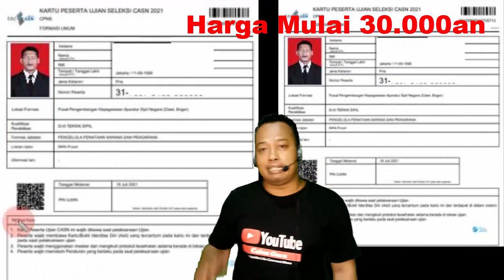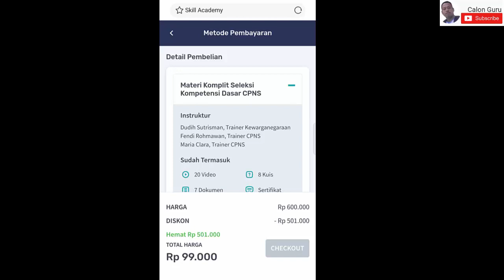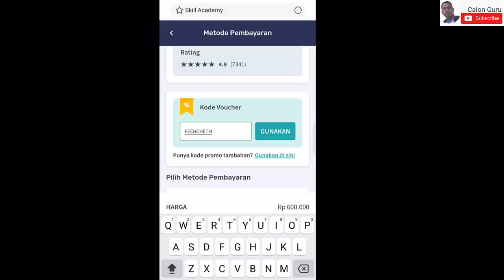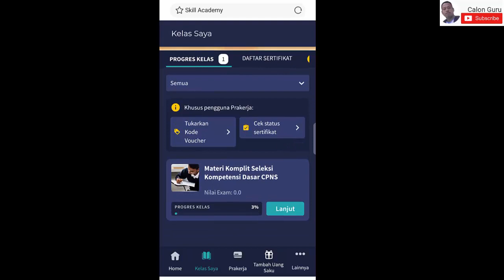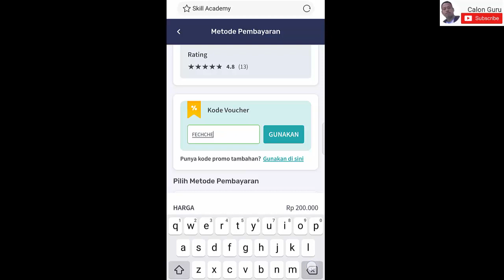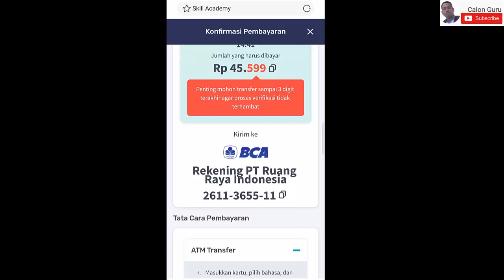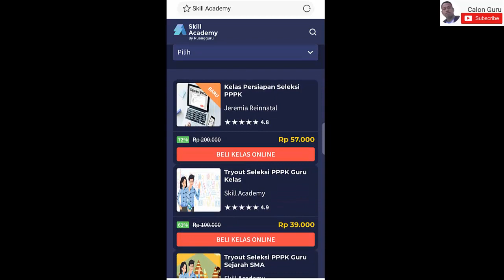Strategi Lulus CPNS dan P3K 2021, Cara Daftar Aplikasi Soal PPPK Tahun 2021 & Latihan Soal CPNS 2021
Pendaftaran CPNS 2021 dan pendaftaran PPPK 2021 sudah ditutup dan sekarang ini memasuki tahap pengumuman hasil seleksi administrasi CPNS 2021 dan pengumuman hasil seleksi administrasi PPPK 2021. Setelah dinyatakan lulus seleksi administrasi PPPK Guru maupun cpns sebaiknya kita belajar supaya bisa memenuhi passing grade cpns 2021, passing grade pppk guru 2021 dan passing grade pppk non guru 2021.

Pada video ini saya sajikan tutorial cara unduh aplikasi soal pppk tahun 2021 termasuk contoh soal pppk guru contoh soal pppk guru sd 2021 dan Bimbel online murah di Skill Academy dengan harga terjangkau. Meskipun kita bisa ikut latihan soal cpns 2021 gratis namun tidak ada pembahasan yang lengkap. Di aplikasi skill academy by ruangguru kita akan diajar oleh tentor dan melakukan pembahasan soal pppk 2021 dan pembahasan sama halnya soal pppk kemendikbud 2021 dan berlatih kumpulan soal cpns 2021 termasuk contoh soal pppk kompetensi teknis guru sd dan disana kita bisa latihan soal pppk online.